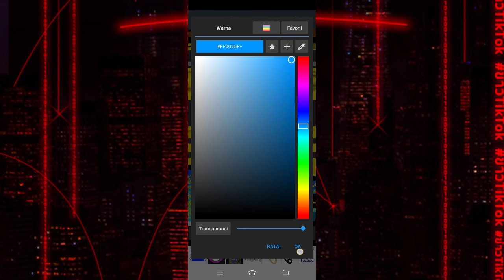Share Font Pack Photo Editor,No pw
PW DIVIDEO

Support terus ya 😁🙏